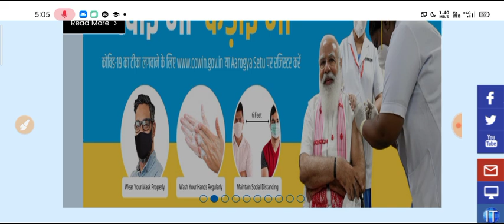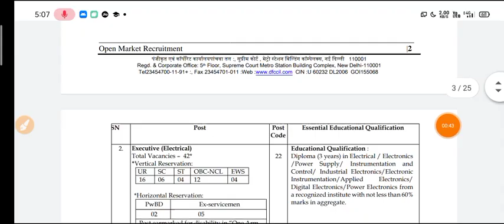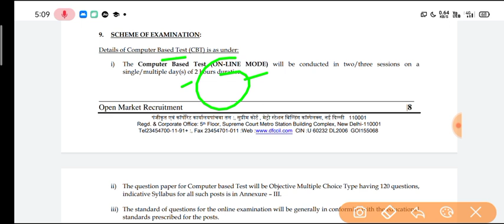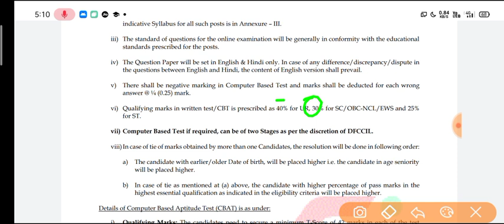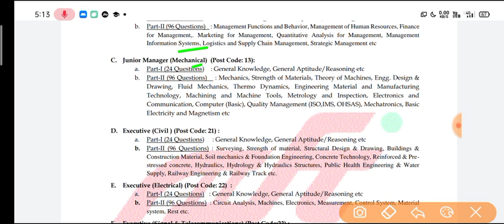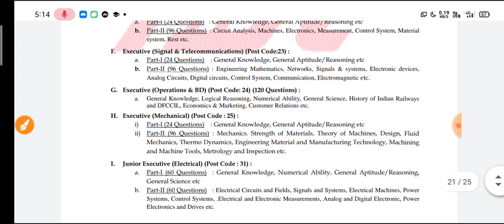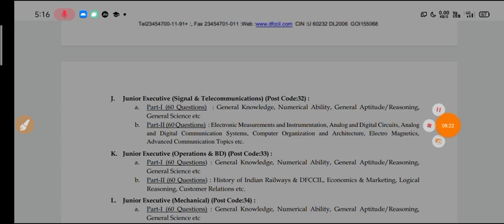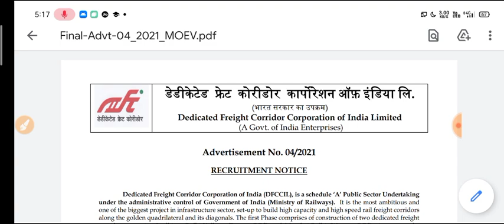DFCCIL Junior Executive Syllabus And Exam Pattern 2021|DFCCIL Vacancy 2021 Syllabus and Exam Pattern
DFCCIL Executive Syllabus And Exam Pattern
Dfccil Junior Executive Syllabus And Exam Pattern video
Dfccil Junior Executive Vacancy Syllabus and Exam Pattern
Dfccil Executive Vacancy Syllabus and Exam Pattern
Dfccil Junior manager vacancy 2021 syllabus and exam pattern
Dfccil Junior Executive Syllabus 2021
Dfccil Junior Executive Vacancy 2021 syllabus and exam pattern
Dfccil Junior Executive Vacancy Syllabus Exam Pattern
Dfccil Junior executive vecancy syllabus 202 dfccil Junior executive recruitment syllabus 2021
Dfccil Junior executive syllabus and exam pattern

Dfccil Junior executive online form 2021
Dfccil Junior executive vacancy online form 2021
Dfccil Junior executive recruitment 2021
Dfccil Junior executive vacancy 2021